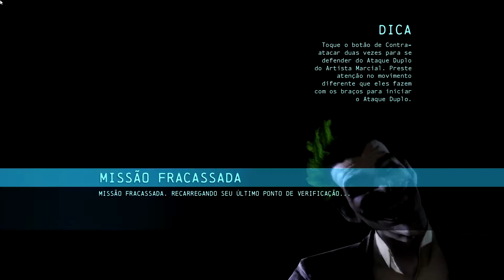Batman Arkham Origins - #13 - Atrás do Coringa denovo!!! (PT BR)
Seja parceiro da ScaleLAB, muito boa. RECOMENDO.

Gostou muito do vídeo?? Coloque em Favoritos!!!

Me siga no twitter: @lelao_plays